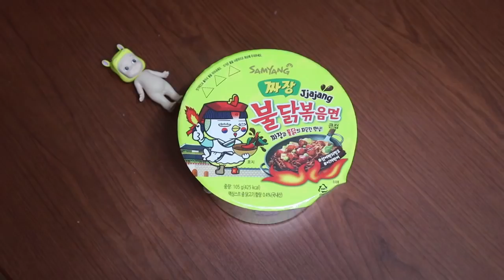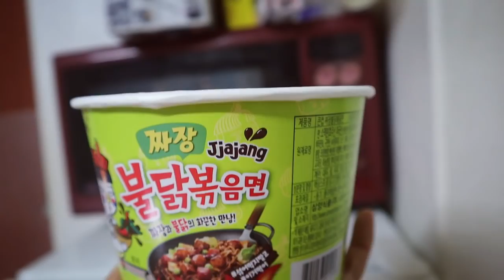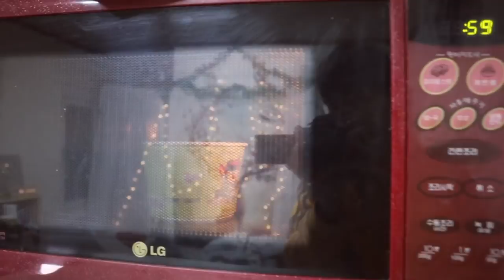Ăn cả Hàn Quốc: Mỳ tương đen siêu cay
Theo dõi mình tại:
Follow me at:

*Đăng ký tư vấn Du học Hàn Quốc cùng Hongan và Sunny